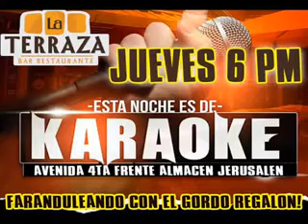FARANDULEANDO CON EL GORDO 107 1 FMI VIERNES 22 DE AGOSTO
Los esperamos en la pagina de facebook en Faranduleando con el gordo 107.1 fm lunes y jueves escúchanos en 107.1 fm a las 4 pm